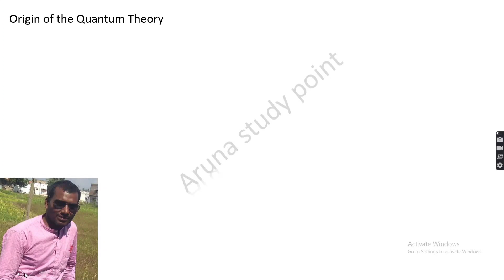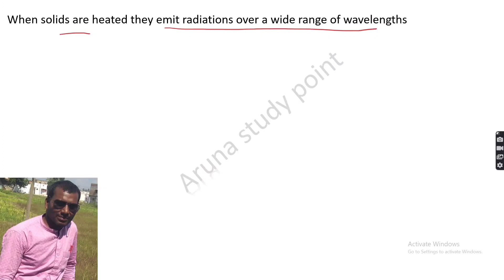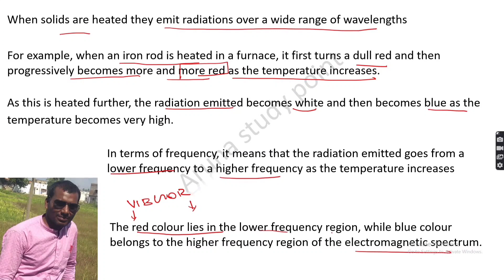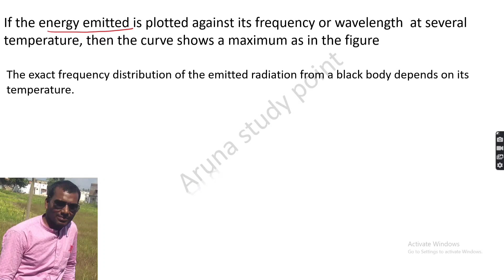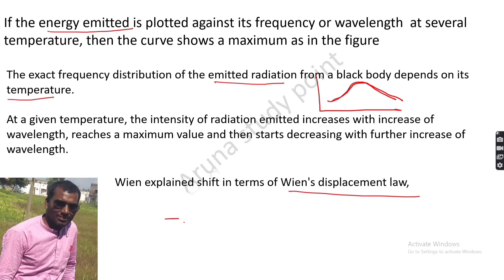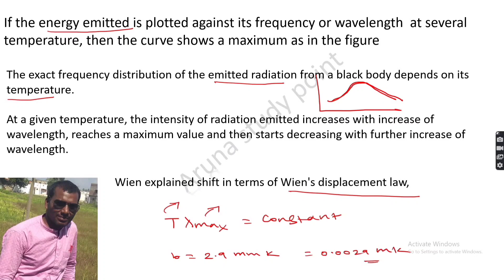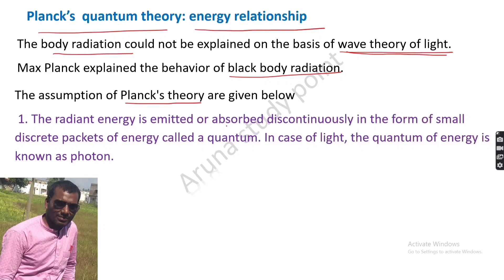Planck quantum theory/block body radiation/trb chemistry unit 4 in tamil/@arunachemistry /